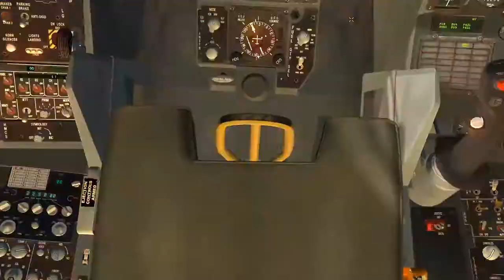FALCON BMS 4.33_ CHAFF & FLARE /3ºParte / PT-BR